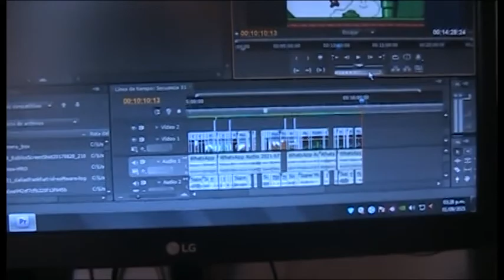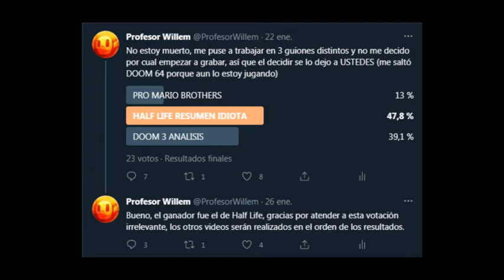PRO MARIO BROTHERS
Aquí tratando de probar cosas nuevas con un juego ultra conocido